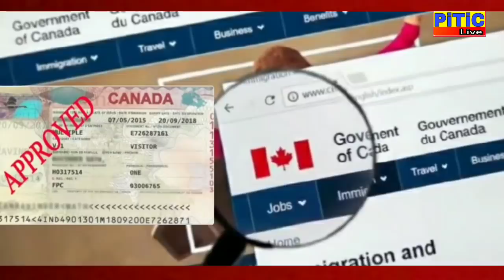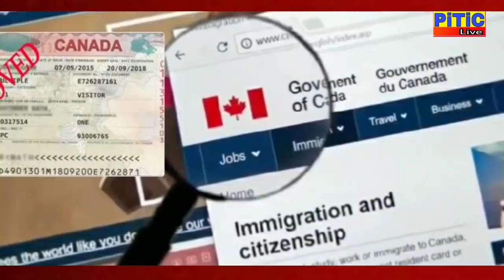canadavisa | ਕਨੇਡਾ ਤੋਂ ਵੱਡੀ ਖੁਸ਼ਖਬਰੀ 10 ਲੱਖ ਵੀਜੇ PR ਵੀ ਫਟਾਫਟ | PiTiC Live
Canada से आई बड़ी खुशखबरी मजा आ गया वाह ट्रूडो
Thanx for watching motivational video about canada visa